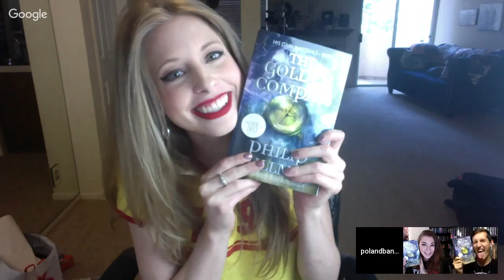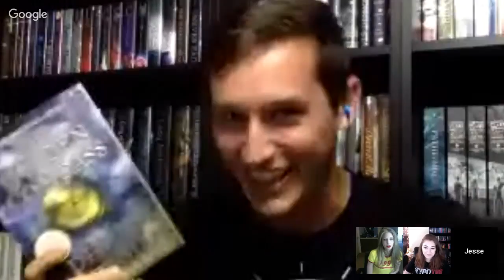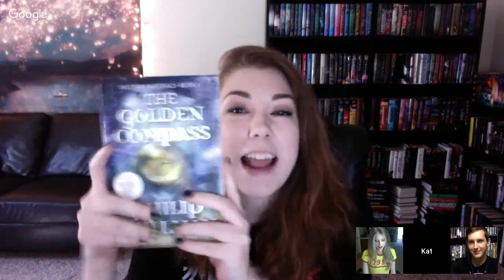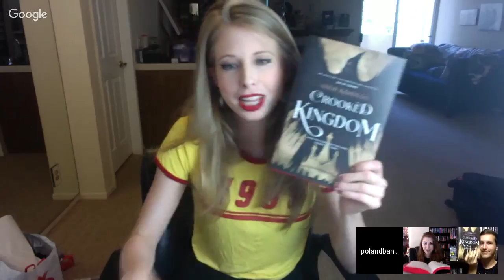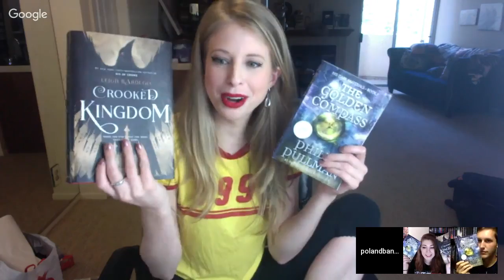THE GOLDEN COMPASS LIVE SHOW | BOOKSPLOSION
LET'S DISCUSS THE JUNE BOOKSPLOSION BOOK OF THE MONTH THE GOLDEN COMPASS by Phillip Pullman!